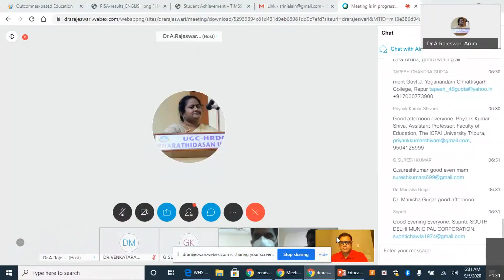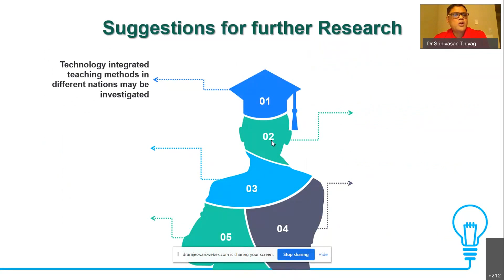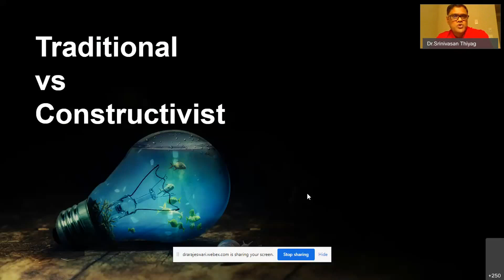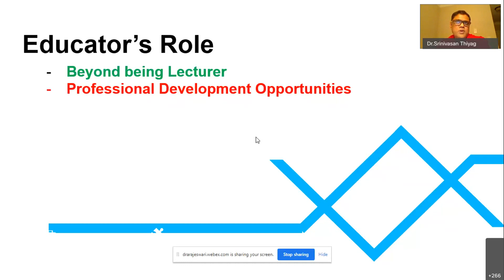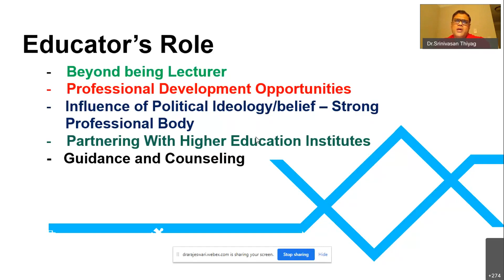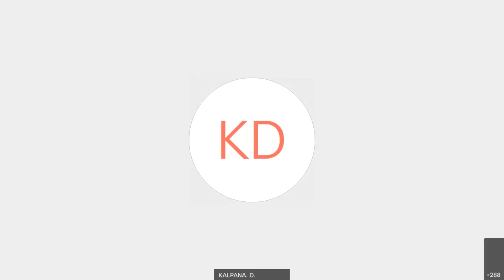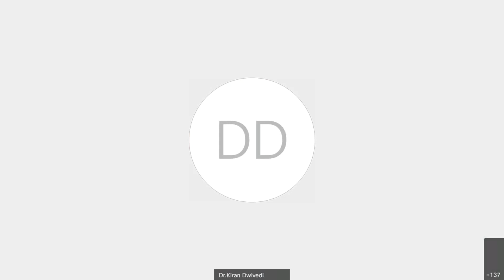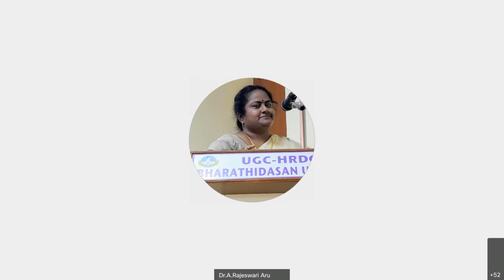Day-5 OUTCOME BASED CURRICULUM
Tamil Nadu Teachers Education University & Bharathidasan University Jointly Organised Five-Day Virtual  Faculty Development Programme